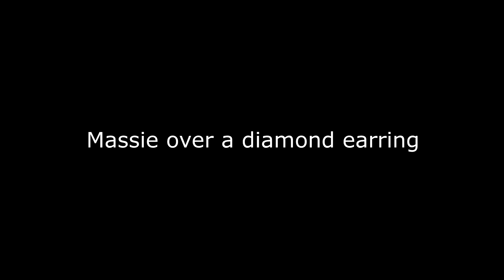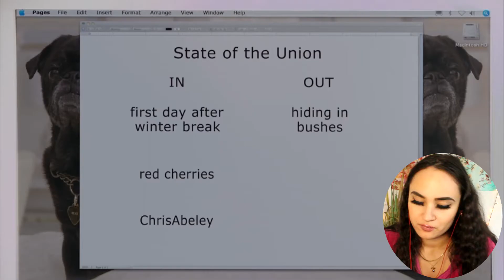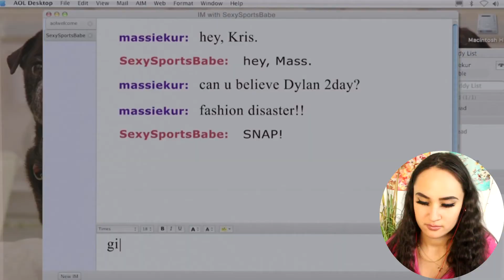Y'all slept on this masterpiece *THE CLIQUE*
Does anyone remember this? Was it a fever dream?
Lisi Harrison is QUEEN for creating this series!